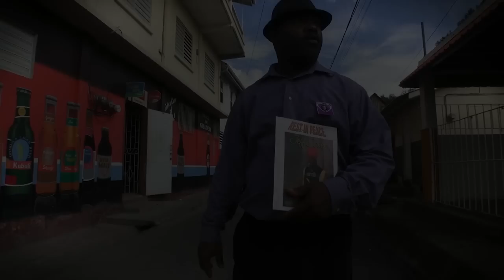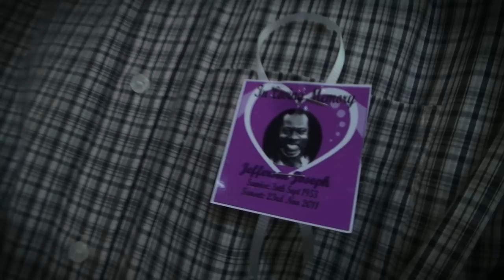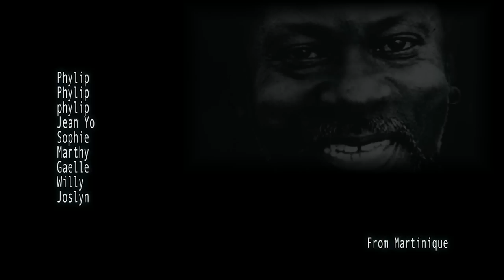Jeff Joseph the last trip (exclusif le dernier voyage à la Dominique)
Les obsèques de Jeff Joseph à la Dominique vues par Joslyn Vautor